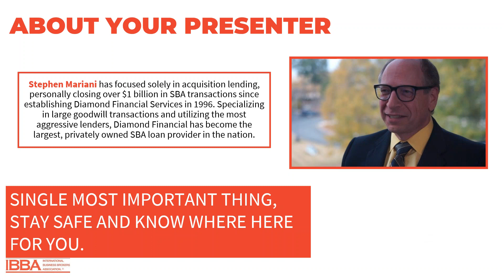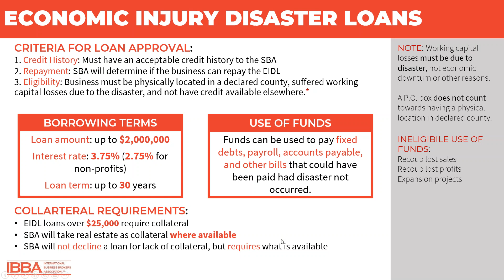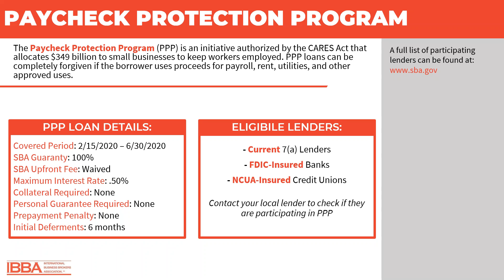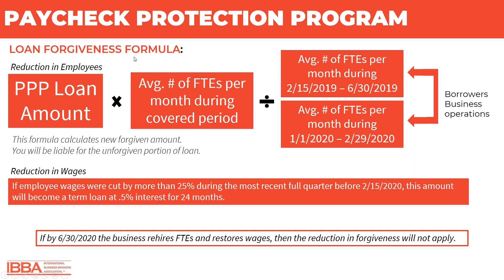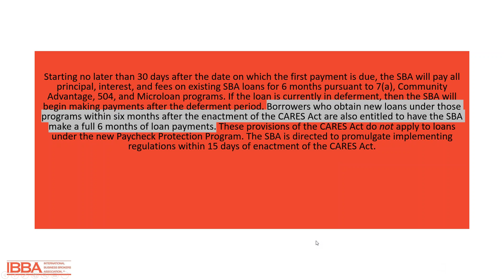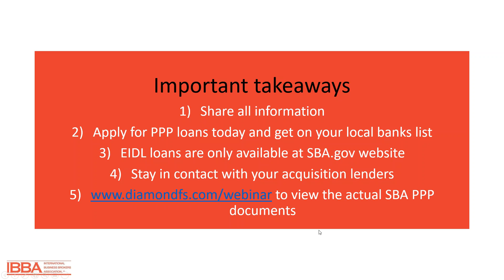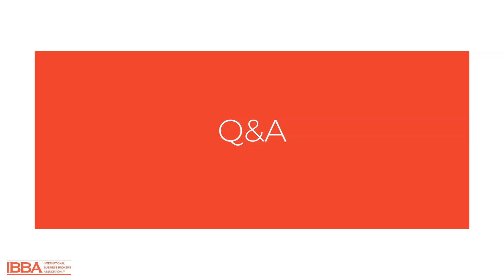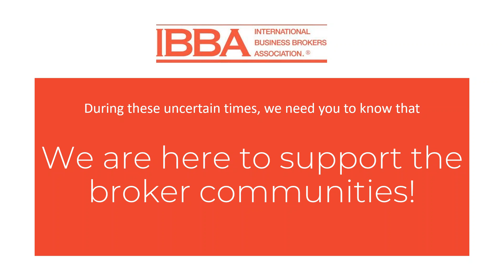COVID-19 SBA Update Information Webinar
Stephen Mariani of Diamond Financial Services joins us for this IBBA Webinar on COVID-19 SBA updates. Get the latest information on available SBA programs and learn what these updates mean for the market and you. For more world-class educational opportunities and resources,